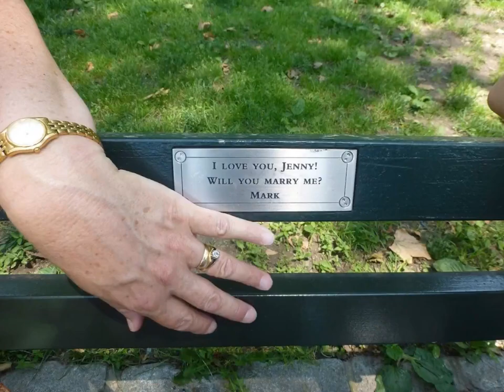New York photos 2012 part 2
photos of New York